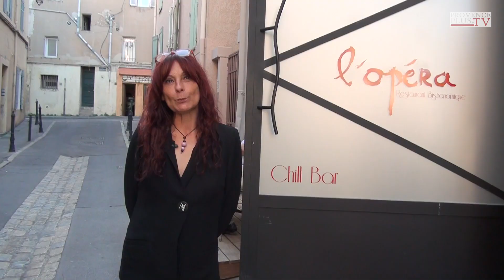Blasquez et le Moustarder exposent à l'Opéra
Agnes BLASQUEZ et Audrey le MOUSTARDER ont exposé leur créations abstraites et colorées dans l'ambiance cosy et feutrée du restaurant l'Opéra, l'occasion de présenter leurs nouvelles créations lumineuses et créatives, pour la première fois ensemble.

Ainsi une fois par mois, la galerie de l'école ESDAC propose au gérant Jérémie Martinez, deux artistes, qu'il choisit de présenter à sa clientèle bistronomique, tout en décrivant son ambiance culinaire renouvelée chaque semaine.

Le vernissage a eu lieu avec une quarantaine de personnes, amis du resto-bistro, des artistes, de l'école de design, venant apprécier un moment d'exception au coeur d'une de ces vieilles rues de la ville d'Aix-en-Provence qui en fait tout son charme.